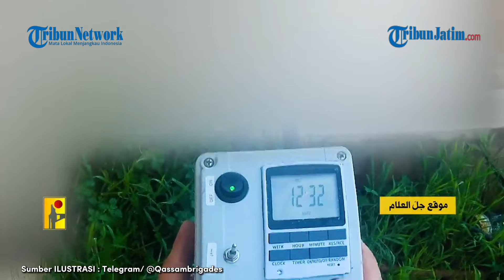Brigade Golani Israel Malah 'Disambut' Rudal dan Alat Peledak saat Baru Menyusup, 2 Pasukan Tewas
TRIBUNJATIM.COM - Brigade Golani Israel melancarkan aksi penyusupan ke Lebanon.

Namun upaya itupun gagal dilakukan karena pasukan itupun justru diserang rudal dan alat peledak.

Hal ini pun menyebabkan sedikitnya dua tentara Israel tewas.